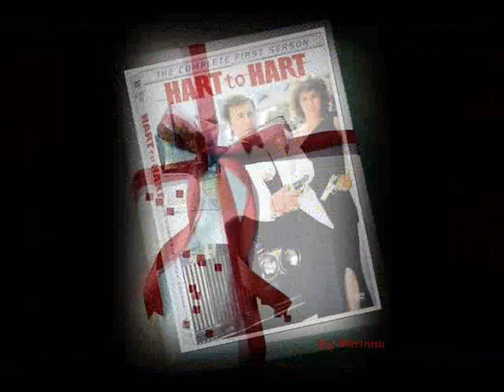Mounts: Stef & RJ and Hart to Hart!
To all my friends from YouTube.
Kisses from Brazil.